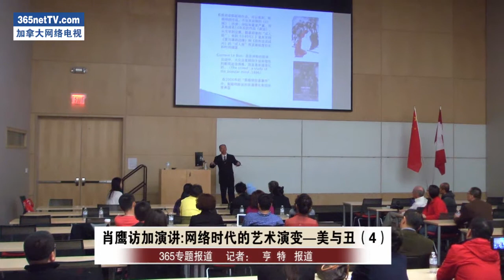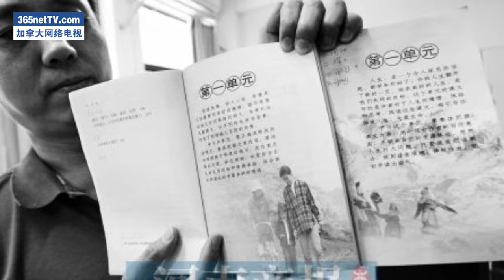肖鹰访加演讲:网络时代的艺术演变──美与丑(4)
肖鹰访加演讲:网络时代的艺术演变──美与丑